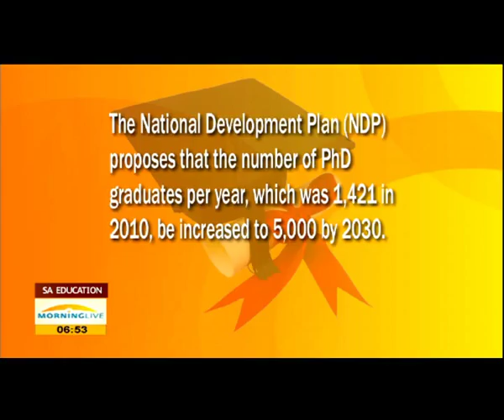SA education is expensive: Marwala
Education in South Africa is constantly under scrutiny. A report commissioned by the department of education stated that the country's phd output is considerably low. The report states that in 2010, the number of phd students produced by sa's academic institutions combined was equal to the number of the university of Sao Paulo in Brazil. The national planning commission in its vision for 2030, set out goals for improving education, training and innovation in order to promote economic development. Professor Tshilidzi Marwala, Research Vice Chancellor at the University of Johannesburg in studio.